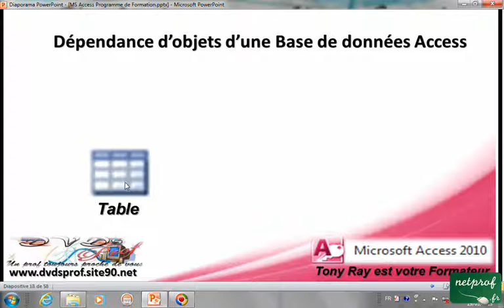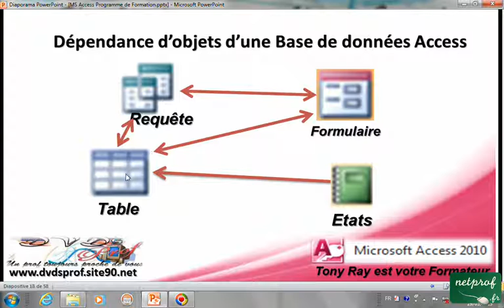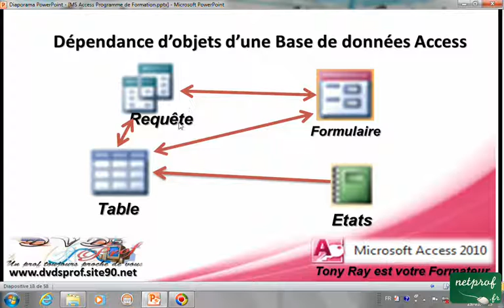2_2 Dépendance d'objets d'une base de données Access